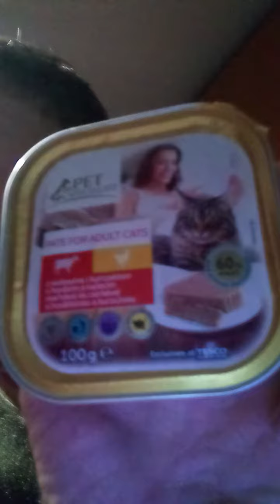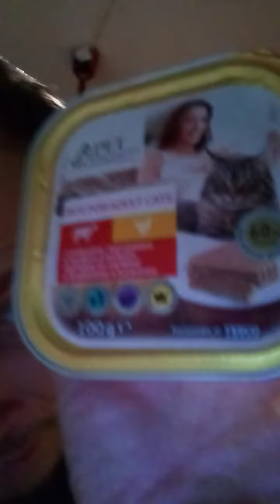Ja A.B. a môj vlog - blog s hodnotením paštéty pre mačky ktorú odporúčam, reklama alebo recenzia!...